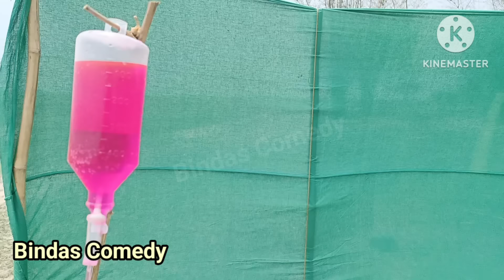satir chor vs police funny comedy end entertainment video Bindas comedy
If we have any mistake please comment and tell us what is our mistake we well try to solve this mistake next please watch our videos and give us confidence to trying best thank you

We make this video with same fail funny videos and mixed same comedy videos this is funny village videos our most of the funny videos are making with stupid think and boys stupidity this video made without any scripting but we all time make video scripting..

This is a a funny videos channel we make funny videos in our village because we are live in village all videos are shoot in village side same time we make prank with public and our friends in this year year we make same stupid type videos if you watch those videos I will challenge you you can t stop your laugh same time we are making same funny videos clips with our friends and same time make pranks with public now we are trying to make best funny and pranks videos but we have also some mistake yet...

This video are no any kind of risk this video are totally acting no risk dangerous act no physical harm or death it's ok for viewers

must watch new comedy video

try to not lough